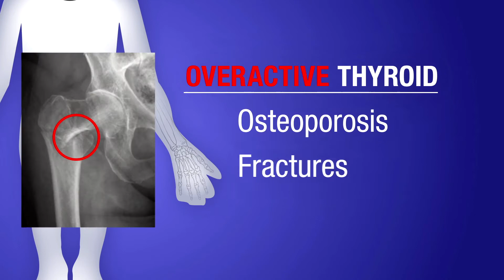Subclinical Thyroid Dysfunction and Fracture Risk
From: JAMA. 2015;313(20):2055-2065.